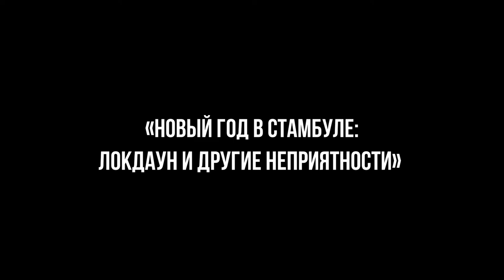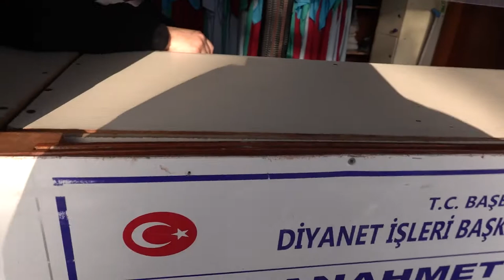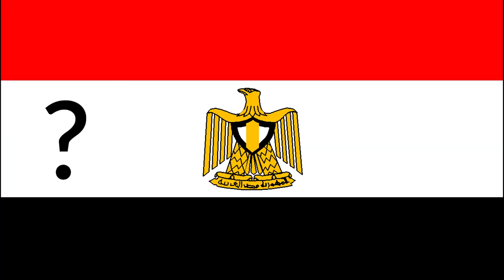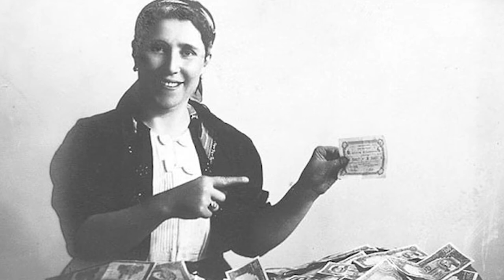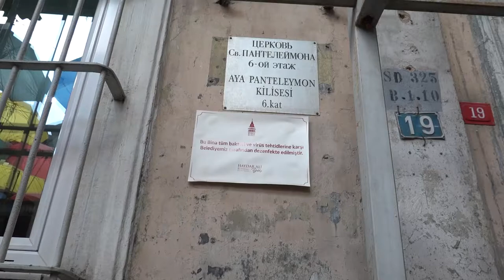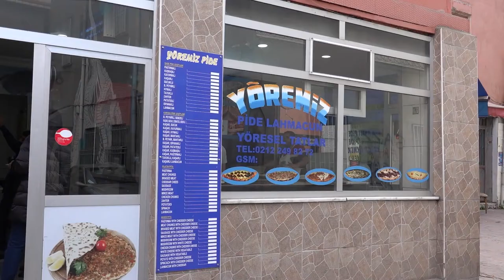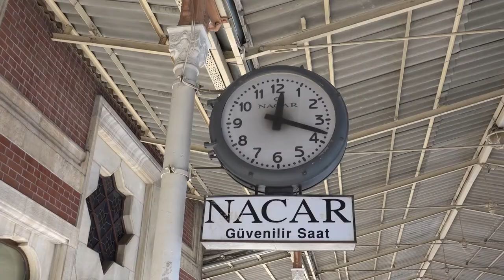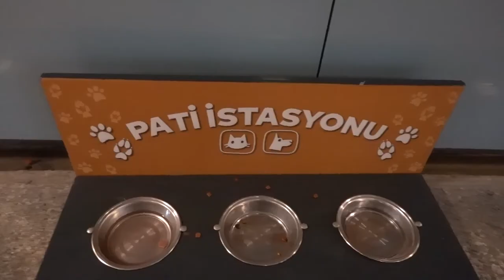Стамбул 2021. Локдаун, Новый год и прочие неприятности.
Каждый новый год я уезжаю из Москвы в поисках приключений. 2021 год решила встретить в Стамбуле. За три дня я успела:
- увидеть мечеть и усыпальницы Сулеймана Великолепного и его любимой супруги Роксоланы;
- забраться на крышу, где ютится единственный в Стамбуле русский храм;
- стать жертвой обмана продавца специй на Египетском базаре; - погулять по Стамбульскому Монмартру;
- увидеть железную церковь;
- посмотреть танец крутящихся дервишей на закрытом вокзале;
- чудом избежать смерти от скоростного трамвая.
О своих невероятных приключениях сделала фильм. Рекомендую запастись носовыми платками. Порой меня так будет жалко, прям, до слез.